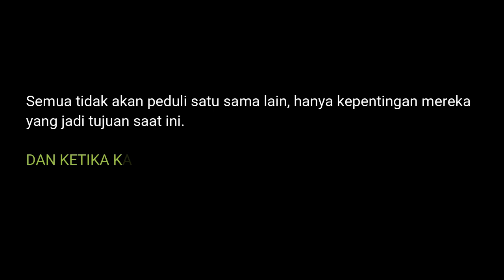Welcome Back to Your World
Yeay! We did it.

They succeed making a great memory for our game experienc. Thank you!